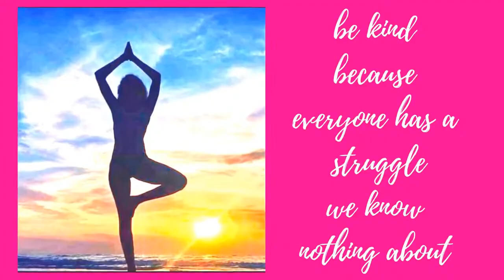LIVE BATHING SUIT UPDATE